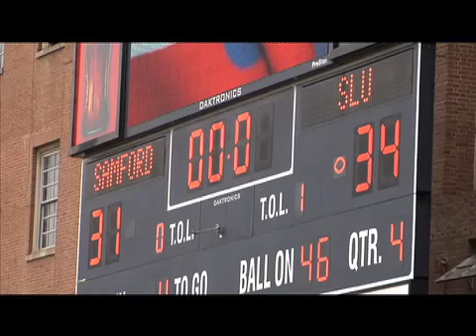Southeastern 34, Samford 31 (Highlights - 9/21/13)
Highlights from the Southeastern football team's 34-31 win at Samford on September 21, 2013